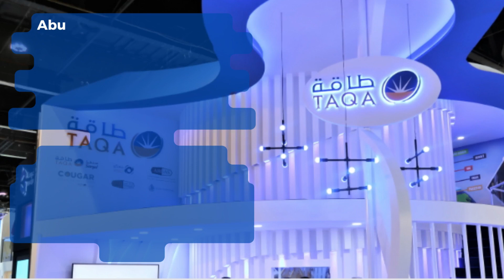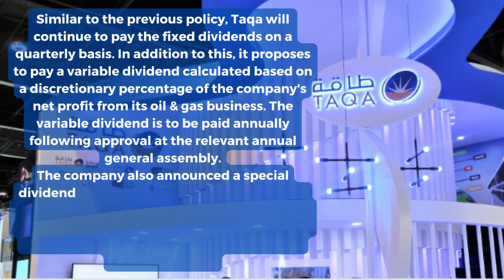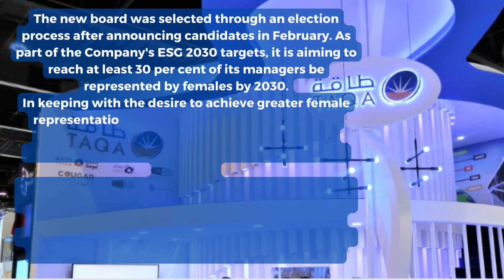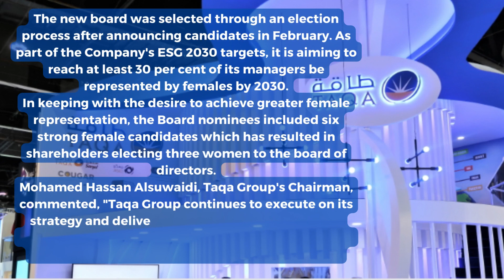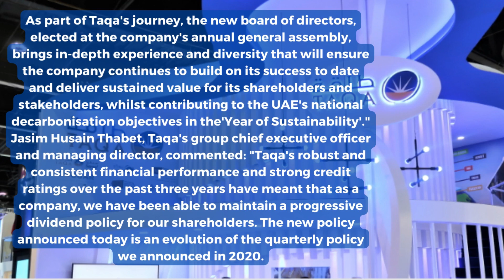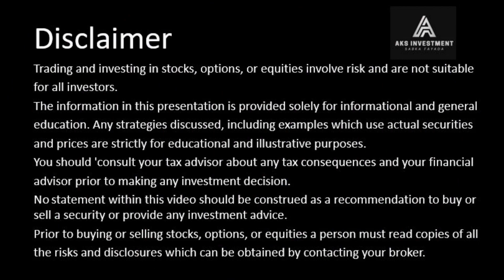Taqa announces special dividend, new policy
Abu Dhabi National Energy Company (Taqa) announced that its shareholders yesterday approved a new dividend policy for 2023 – 2025 based on a combination of fixed and variable dividends.
Under the new policy, the company expects to pay a fixed dividend per share, derived from its utilities earnings, of 3.25 fils in 2023, 3.50 fils in 2024 and 3.75 fils in 2025.
Similar to the previous policy, Taqa will continue to pay the fixed dividends on a quarterly basis. In addition to this, it proposes to pay a variable dividend calculated based on a discretionary percentage of the company's net profit from its oil & gas business. The variable dividend is to be paid annually following approval at the relevant annual general assembly.